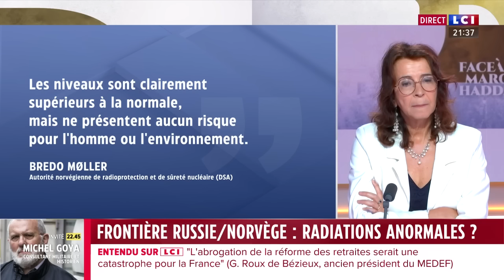Frontière Russie/Norvège : des radiations anormales ?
D’après l’autorité norvégienne de radioprotection et de sureté nucléaire, « les niveaux sont clairement supérieurs à la normale ». Que se passe-t-il à la frontière entre la Russie et la Norvège ? Y a-t-il des essais nucléaires ?